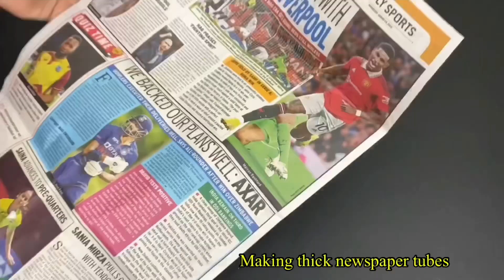💞DIY NEWSPAPER CRAFT 💞 | CRAFTING | DO IT YOURSELF | FASHION PIXIES